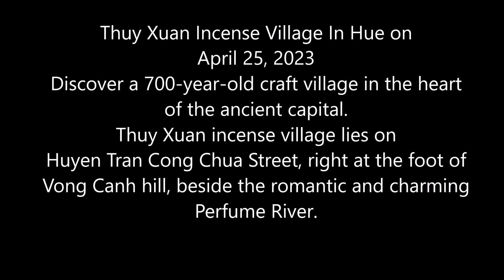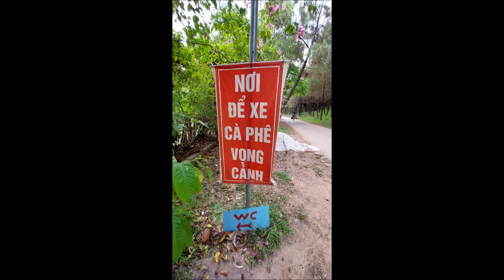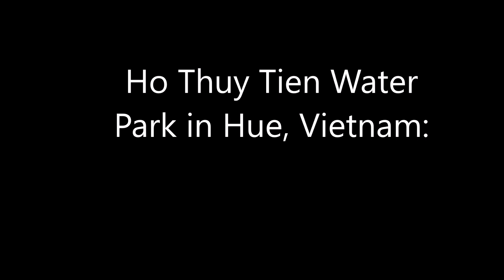Thuy Xuan Incense Village, Vong Canh Hill Park and Thuy Tien Water Park located near Hue Vietnam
Thuy Xuan Incense Village, Vong Canh Hill Park and Thuy Tien Water Park located near Hue Vietnam on April 25, 2023